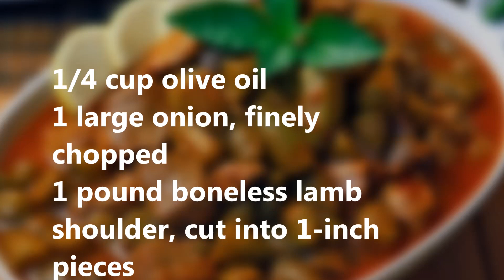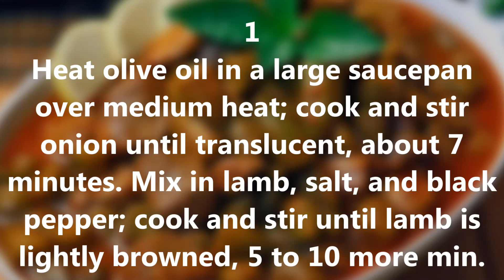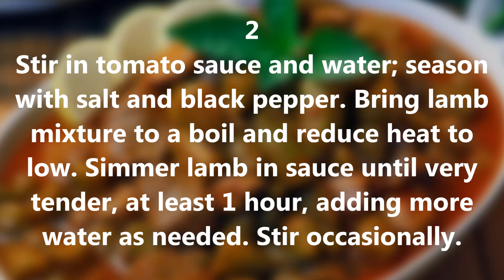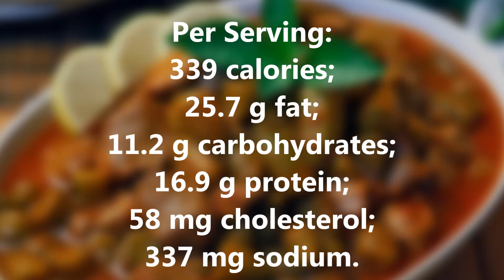Egyptian Bamia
egyptian, food, egyptian food, recipe, egypt, cooking, egyptian recipes, egyptian cuisine, restaurant, cuisine, egyptian rice, cooking (interest), kitchen, vegetarian, recipes, middle, easy
,  kushari, kushary, cooking, koshari, koshary كشري, rice, channel, lentils, vegetarian, cairo, vegan, new, sauce kushari (dish), cook,
Cooking (Interest),Food (TV Genre) ,Middle East (Region),sweets,Syrup (Food),Sweet,Qatayef (Food),Pancake (Dish),Sweetness Kataif,eid,arabic,easy,lebanese,authentic,